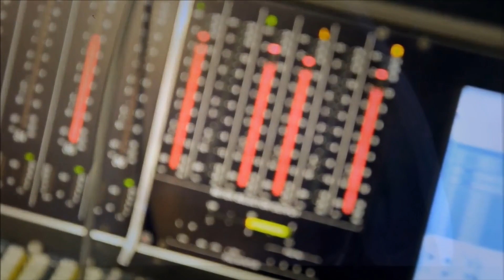Lee Joon Gi 이준기 (Ли Джун Ги) Show must go on. Шоу должно продолжаться!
Любимый актёр Ли Джун Ки и любимый певец Димаш. Получился вот такой микс - дань любви и увжения обоим талантливым АРТИСТАМ.
Видео создано из материалов клуба "Джункилучший" в ОК.
Использовалась песня «The Show Must Go On» в исполнении Димаша.
advertising, used to create this video belong to the owners.
I do not get from this material or other benefits.
This amateur video made for fun and for the entertainment of my friends